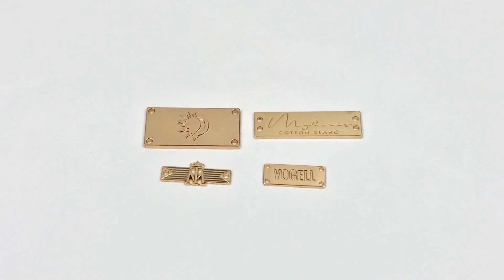22 1226 12 metal clothing label